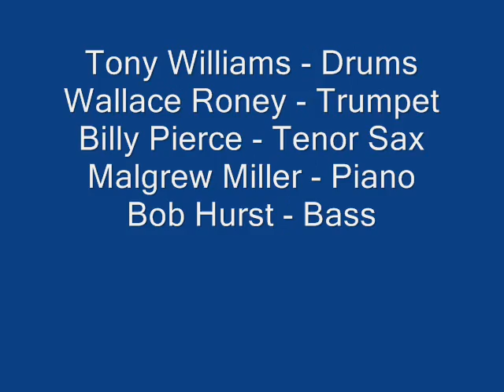Tony Williams Quintet - Red Mask part 1 - U. Jazz 88.wmv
Wallace Roney - Trumpet
Billy Pierce - Tenor Sax
Mulgrew Miller - Piano
Bob Hurst - Bass